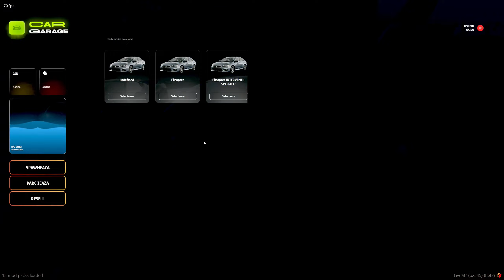AM DAT TEST PENTRU LICENTA ELICOPTER IN POLITIE!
►Server Fivem : Haos Romania
►IP: cfx.re/join/a8mlb9

👓 OCHELARI GAMING 👓

🖥️💻🖱️⌨️  PC GAMING  🖥️💻🖱️⌨️

🖥️💻🖱️⌨️  PC STREAM  🖥️💻🖱️⌨️

🖥️💻🖱️⌨️  PERIFERICE  🖥️💻🖱️⌨️

►Headphones: HyperX Cloud II 7.1
►Microfon : SHURE SM7B
►Mixer : Mini GO XLR
►Mouse: Logitech G502 Lightspeed
►Keyboard: Logitech G613 Lightspeed